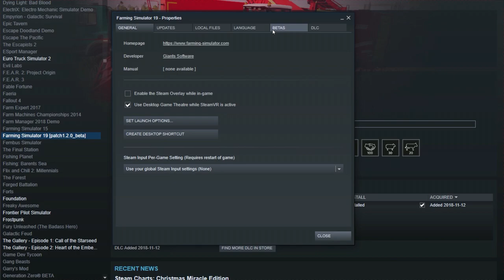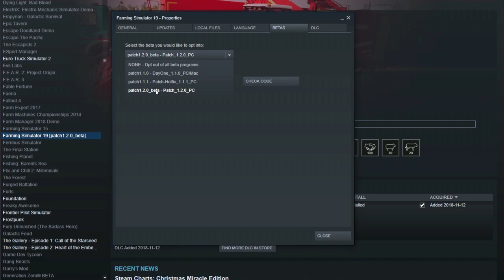FORAGE HARVESTER & BUYING NEW LAND! : Ep.14 (Let's Play Farming Simulator 19)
CORN CHAFF SILAGE! : Ep.14 (Let's Play Farming Simulator 19) (Leave a LIKE on this video if you enjoyed!)

MAIN FEATURES
● The biggest step forward for the Farming Simulator franchise, offering the most striking and immersive graphics ever
● Use and drive hundreds of faithfully reproduced farming vehicles and tools, including for the first time John Deere
● Tend to your livestock including pigs, cows, sheep, chicken, and for the first time horses
● Ride your own horses and explore the vast areas offered in huge open worlds loaded with farming activities
● Develop your farm online with up to 16 players and enrich your ● Farming experience with community-created mods